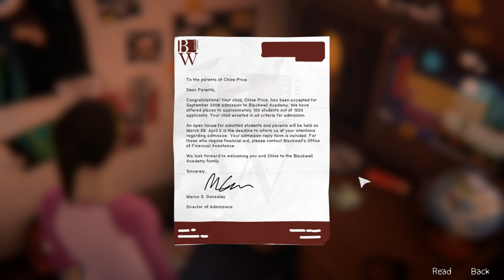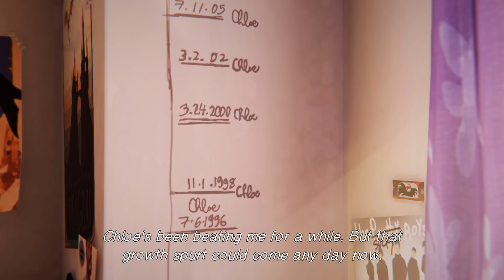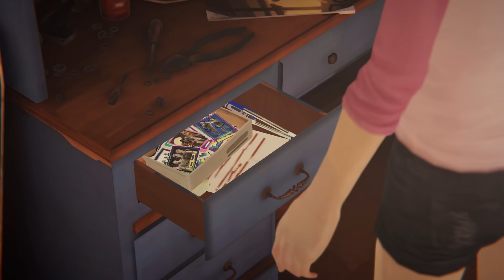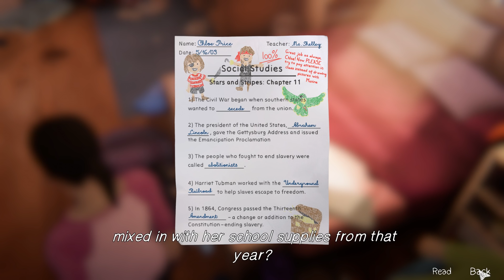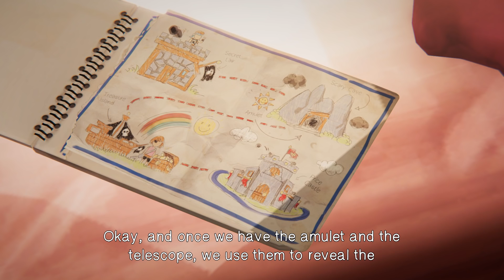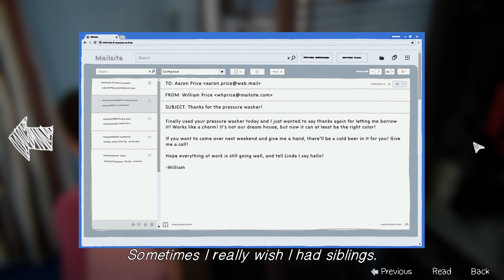Life is Strange: Before the Storm (Farewell) #1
Time to return one last time :)

♥ LINKS! ♥